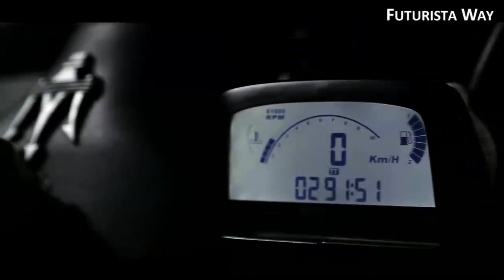New Motorbike Inventions That Are At Next Level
New Motorbike Inventions That Are At Next Level. They look like if they are coming from the future. Some of them are already known in a science fiction movie. Did you recognize the Tron bike? In which movie did you see it?

What does it feel like to ride one of those futuristic bikes ??

Transforming UNO - BPG Motors